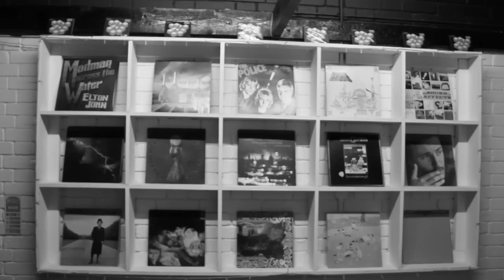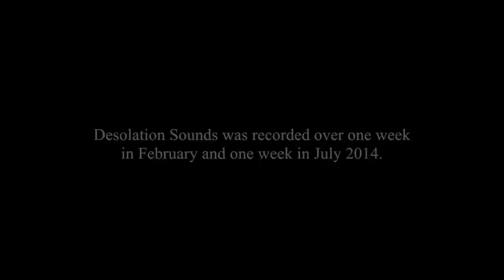DESOLATION SOUNDS DOCUMENTARY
'Desolation Sounds' is OUT NOW!